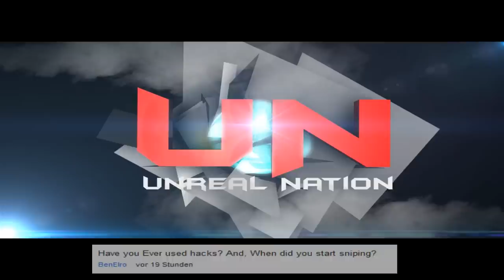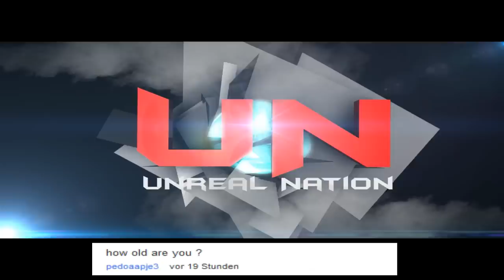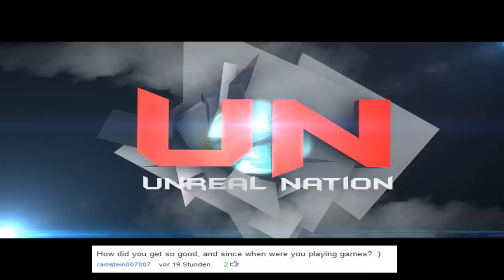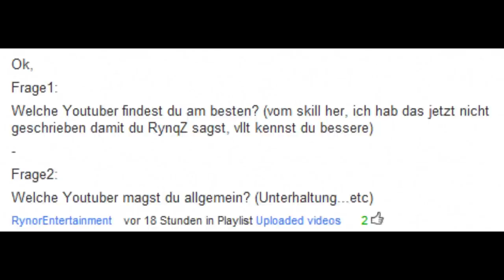xXTurner answer you ! || Combat Arms || English/german.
Sorry if I forgott to answer you.
And yes this beat is made by me (: